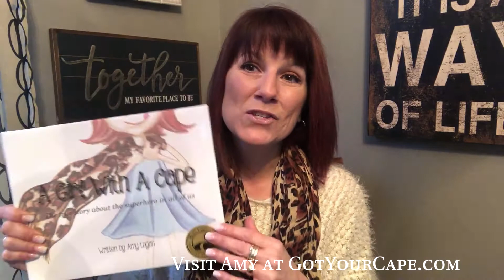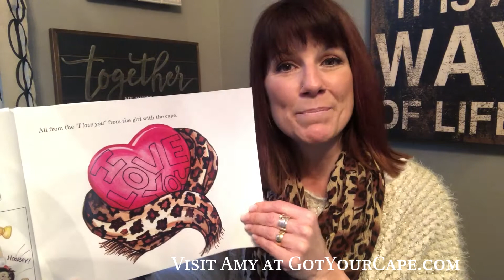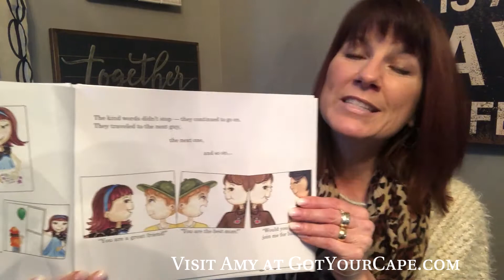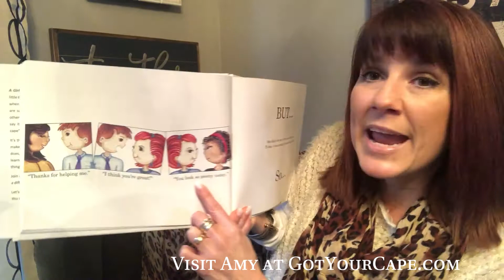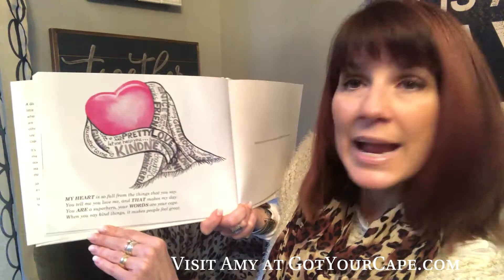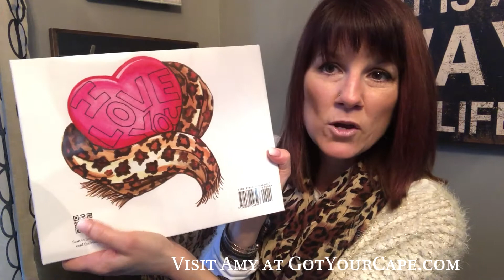A Girl With A Cape reading by author Amy Logan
A Girl With A Cape reading by Amy Logan

A Girl With A Cape is a story of how the little things add up to be the big things even when we don’t realize it; of how our words are so powerful when we speak them to others; and that what we say and how we say it can really become our “superhero cape”, our way to build each other up. It’s the story of how this little girl’s mom makes her aware of all the good that she does, and praises her for it; that children learn from how we as adults respond to things, take notice, and treat people. COMES WITH LEOPARD PRINT SCARF

to buy the books.

to see Amy's site.